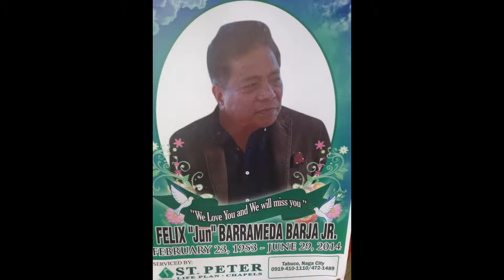Odon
Odon's last night July 2014.